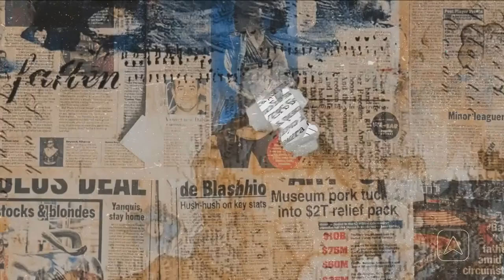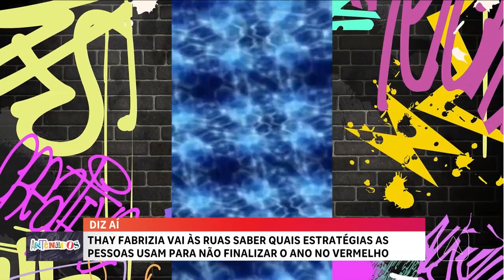Quais estratégias as pessoas usam para não finalizar o ano no vermelho